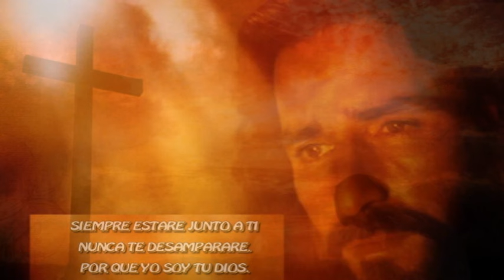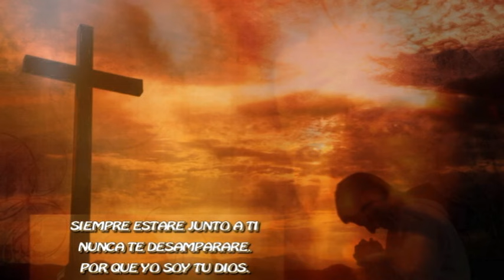TU ESTAS AQUI INSTRUMENTAL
musica cristiana instrumental DIOS TE BENDIGA..